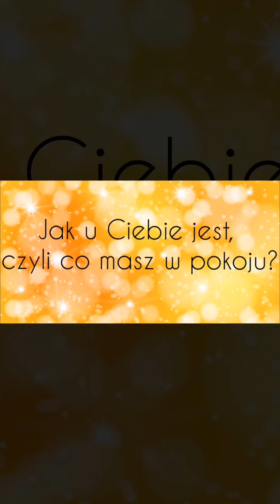Pytania dzieci do Św. Mikołaja 😊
Gminna Biblioteka Publiczna i Ośrodek Kultury w Tarnówce